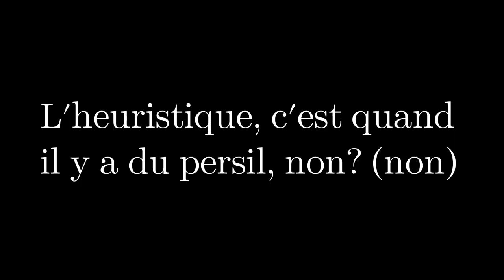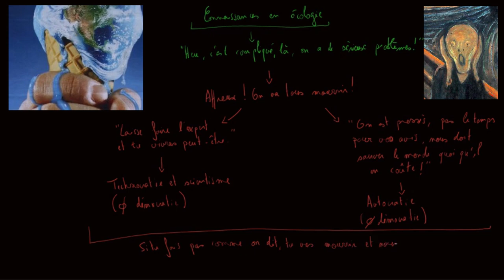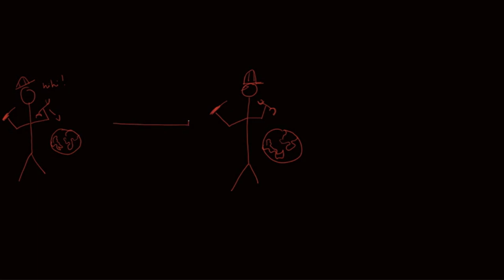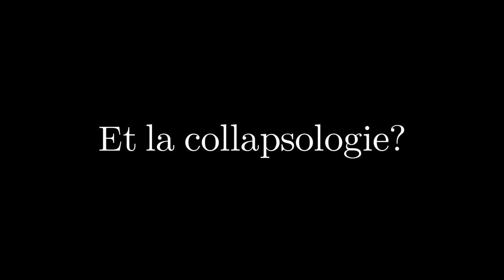ÉCOPO - L'heuristique de la peur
Une vidéo sur l’heuristique de la peur en écologie politique.

00:00:00 Introduction
00:04:39 Hans Jonas, Le Principe responsabilité
00:11:21 Jean-Pierre Dupuy, Pour un catastrophisme éclairé
00:15:19 Rob Hopkins, Manuel des villes en transition
00:19:22 Et la collapsologie ?

Bibliographie :
Hans Jonas, Le principe responsabilité
Jean-Pierre Dupuy, Pour un catastrophisme éclairé
Rob Hopkins, The transition handbook
Stéphane-Hicham Afeissa, La fin du monde et de l’humanité
Éric Pommier, Hans Jonas et le principe responsabilité
Bertrand Méheust, La politique de l’oxymore [pour le fun, si ça vous intéresse je vous en parle]
Mike Davis, « Écologie en temps de guerre. Quand les États-Unis luttaient contre le gaspillage des ressources »
Michel Puech, « Les catastrophes lentes »

Musiques :
Isolated
- Nisha
- Ora
- Guentner & Braef
- Ikigai

Sciences sociales